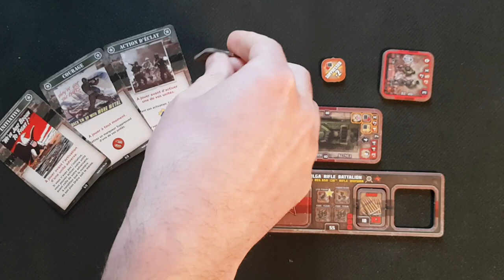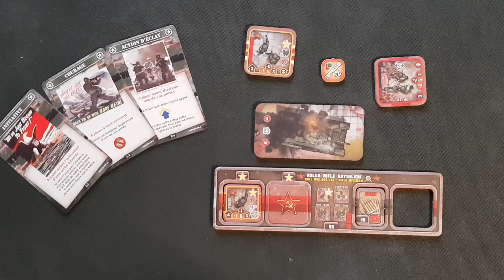HEROES OF NORMANDIE - BIG RED ONE - Les règles, les nouveautés, la review !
Débrief du nouveau volet de la série Heroes, sur Kickstarter le 09 Mars 2021, avec un condensé des règles pour ceux qui découvrent la licence.

Attention, ma tuile de recrutement soviétique est fantaisiste, en l'occurrence l'officier placé sur la première case est déjà présent dans la liste des unités au centre, il n'est bien sûr pas possible de le déployer en double.

0:00 Introduction
2:10 Le Taboo
3:15 Apercu des Règles
13:22 Conclusion et Avis